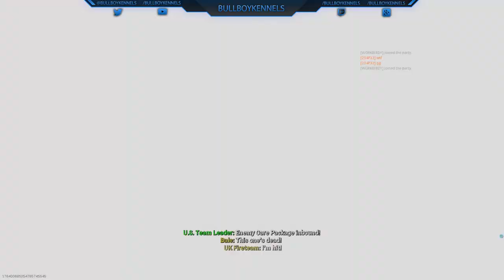Call of Duty Modern Warfare 2019 w/WorkBirdy